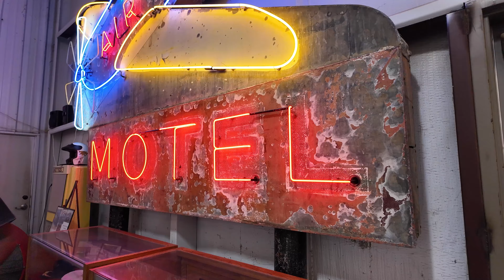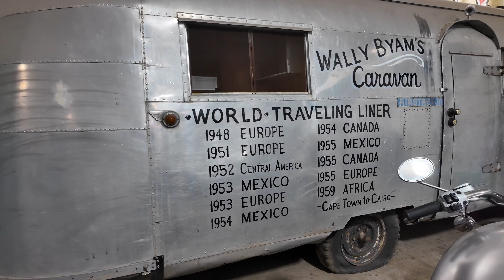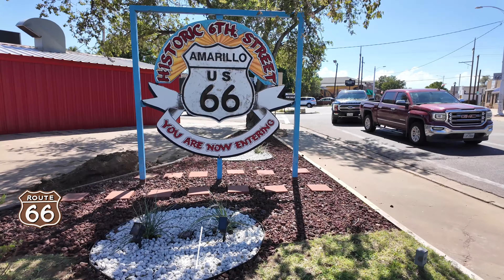RUTA 66 🇺🇸 AMARILLO: El CADILLAC RANCH de Amarillo y la BIG TEXAN 72oz STEAK CHALLENGE🥩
¡Bienvenidos a @FelicidadInteriorBruta! Hoy os traemos el Día #5 de nuestra aventura por la legendaria Ruta 66, con destino a Amarillo, Texas. 🇺🇸

Comenzamos el día visitando una gasolinera clásica en SHAMROCK ⛽, para luego dirigirnos al icónico CADILLAC RANCH, donde pintamos con spray los coches semienterrados 🎨🚗. Después, dimos un paseo por la histórica CALLE 6 DE AMARILLO, llena de encanto y recuerdos de la vieja Ruta 66. Para cenar, fuimos al famoso BIG TEXAN STEAK RANCH, donde algunos valientes intentan el desafiante 72OZ STEAK CHALLENGE 🥩. ¡Qué locura! Para terminar, visitamos el SLUG BUG RANCH, similar al Cadillac Ranch pero con Volkswagen Beetles.

M&R